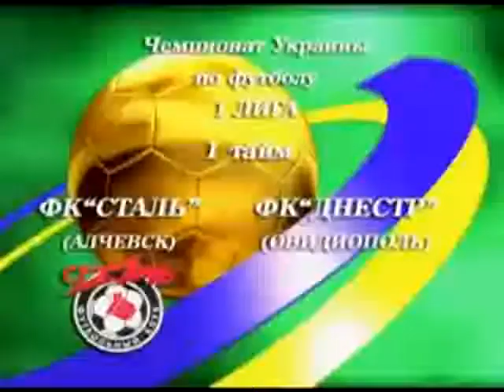Okana Stasi Burnel Sampao - International congolais Diables Rouges Congo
Born  on July 10th, 1983 in Gamboma , Congo Brazzaville - is an International Congolese football player who is currently playing for FC Stal Alchevsk ( Ukraine )
Career

Okana-Stazi played for few clubs in his country before moving to Europe in 2002. He played six months KSK Beveren in the season 2002/2003 as a non contract player , the club disclosed they could not afford the player at that time and he moved in January 2003 to FC Stal Alchevsk. After three seasons with FC Stal Alchevsk joined on loan to FC Slavia-Mozyr, before he returned to FC Stal Alchevsk in June 2009.
It was roumoured in October 2009 that Metalurh Donetsk would need his services from January window transfer. Okano-Stazi was linked with some MLS Clubs like Colorado Rapids and Houston Dynamo. Okana was in talks with Changsha Ginde on 13 January 2010 to sign a contract, but the deal fell through and Okana returned to FC Stal Alchevsk.
Attributes
Okana-Stazi is a very strong and fast attacking midfielder. He is a technical and determined midfielder. His style of play has allowed him to assist his many strikers to score lots of goals and he has goal scoring opportunities himself.
International career
Okana-Stasi made his first cap for Congo national football team in the World Cup Qualify match against Mali on 7 September 2008. He was invited to join his country's team in France for Friendly match in October 2009.

FC Stal Alchevsk is the Russian professional football team (according to its logo) of the Ukrainian First League that is based in Alchevsk. "Stal" is the Russian for "steel". The name was chosen as the pride for the heavily industrialized region of the country.
Stal joined the Ukrainian Premier League in 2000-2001 for its tenth season. They finished in the next-to-last place and were relegated back to the Persha Liha where they remained until the 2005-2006 season, for which they and FC Kharkiv achieved promotion back to the Ukrainian Premier League. In 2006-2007 season Stal were relegated back to the Persha Liha, where they currently play.

Pour suivre l'actualite d'Okana Burnel dit Sampao , veuillez cliquer sur le lien suivant :